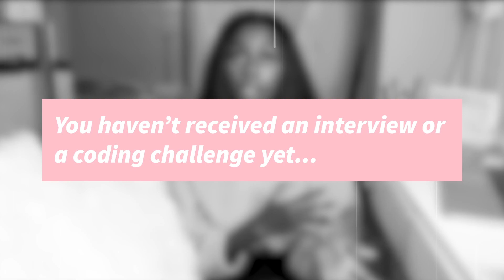Why You Haven't Gotten a Job Yet | Web Developers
Hi friend! Are you wondering why you haven't gotten a job yet? I hope some of these suggestions help in some way, I know it can be stressful for new web developers, software developers or computer science students to get a job. So don't be afraid to take a step back and reevaluate what's working and what isn't!

TIMESTAMPS:
00:00 - 01:09 Heeeey!
01:09 - 04:09 You haven't gotten an interview
04:09 - 08:38 You've failed the interview
08:38 - 09:37 Encouragement